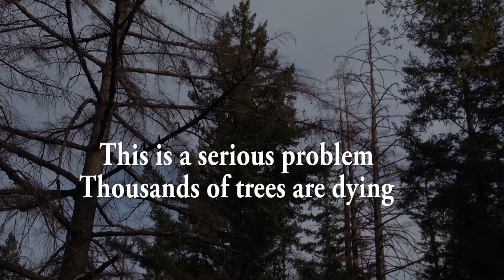Dying Douglas Fir Trees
A serious problem is occuring in the Santa Cruz Mountains. Fir trees are dying by the thousands.  Everywhere I go, I see dead and dying firs!  What is killing these trees?